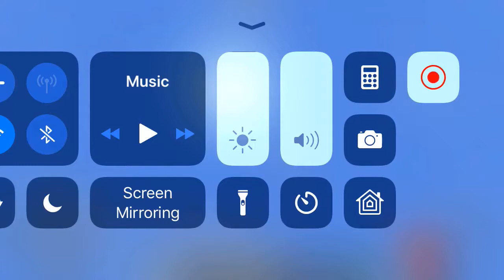JurassicCraft ep 4 showing new dinosaurs and the park. Jurassic park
Recommended for you.  JurassicCraft by: Caleb TJ